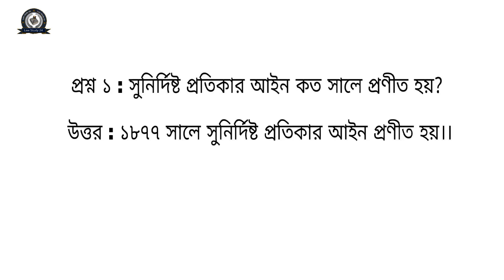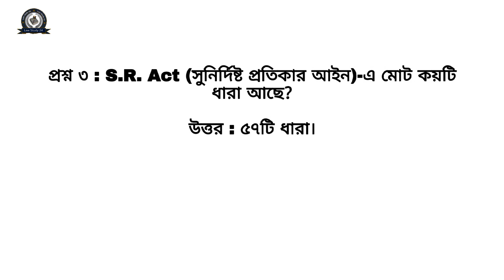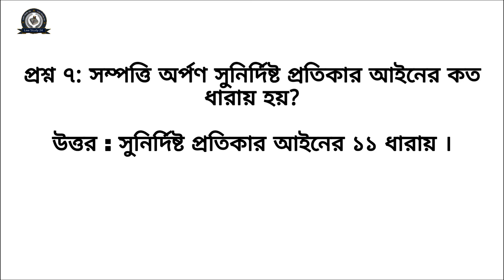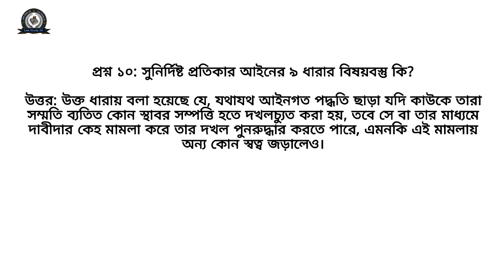Bar Council MCQ preparation. cpc. গুরুত্বপূর্ণ Mcq সমাধান। সুনির্দিষ্ট প্রতিকার আইন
Bangladesh Bar council MCQ Exam preparation within short।বার কাউন্সিল